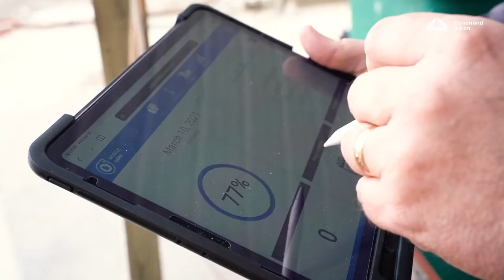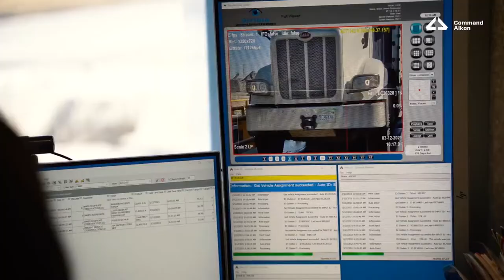This is Command Alkon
What makes us Command Alkon?

Our years of expertise and unmatched knowledge around industry benchmarks and best practices, our commitment to innovation and proven strategy, our high-quality products and services, and our drive to digitally transform the heavy building materials supply chain to enhance collaboration and data-sharing capabilities.

We strive to deliver solutions that help our industry grow in terms of productivity and provide construction players the ability to see the entire supply chain rather than individual parts. Because, when we work together, we can do more.

Together, we build amazing.

Click here to find the perfect Command Alkon product for your operation.